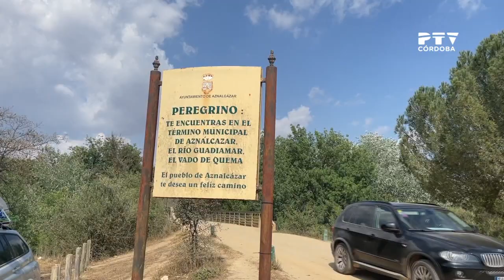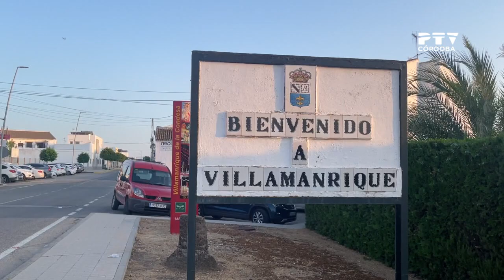Camino a El Rocío 2023 | Hermandad de Córdoba (Día 8) | PTV Córdoba